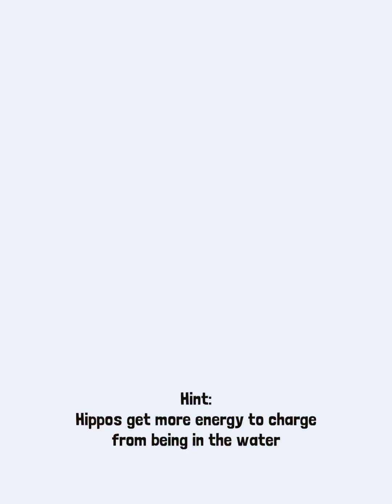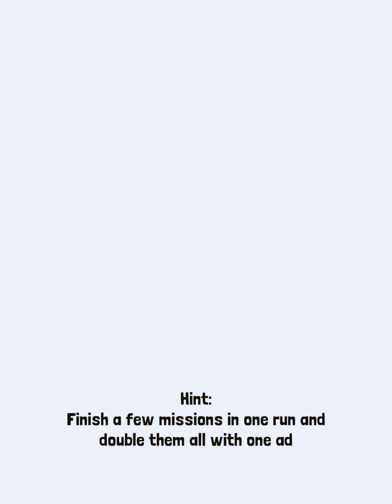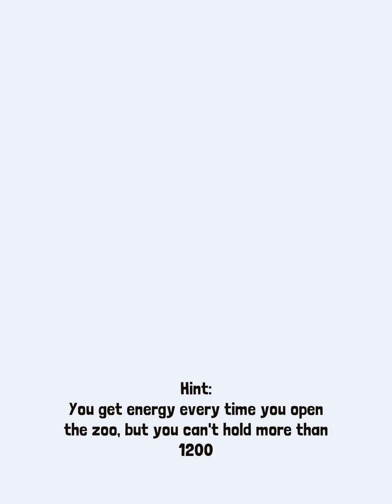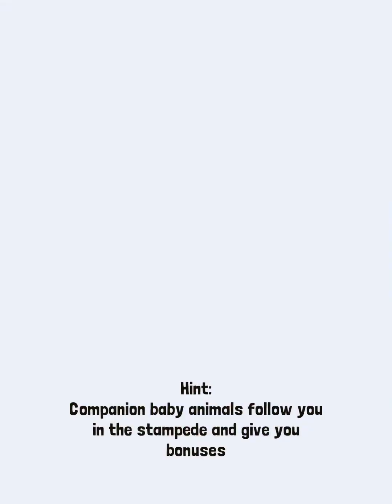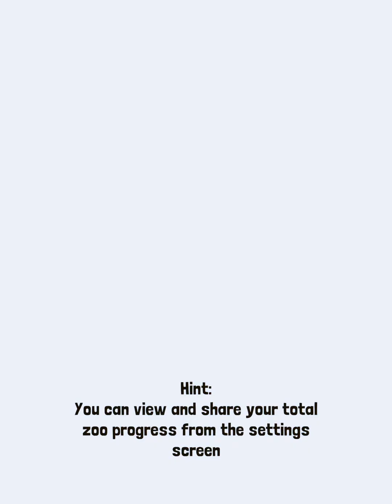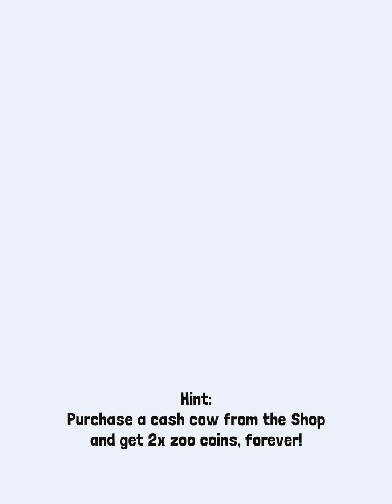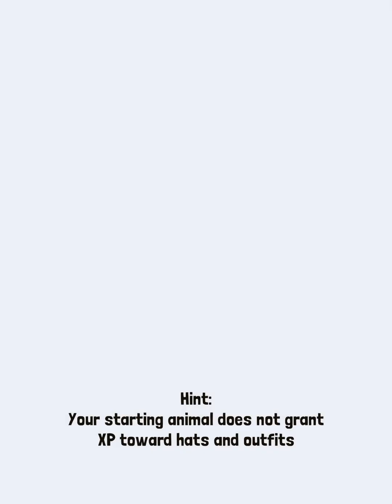Rodeo stampede “a bit more “ (mountain mission part 3)